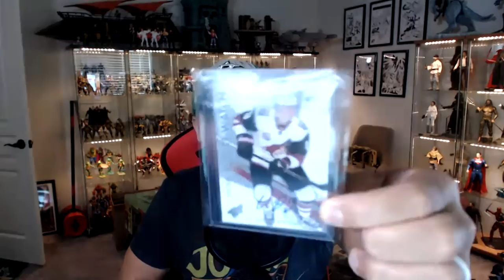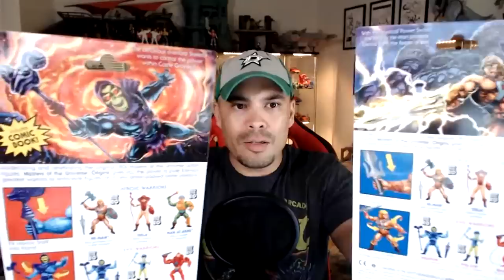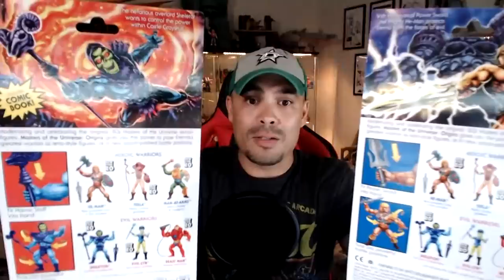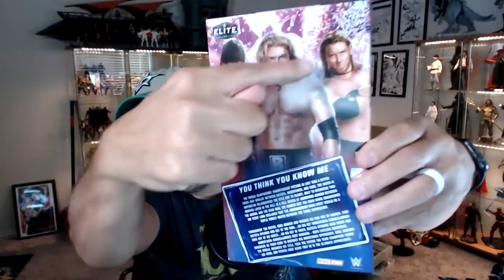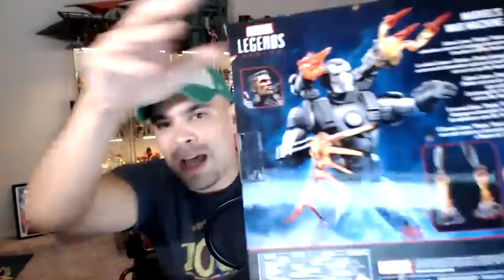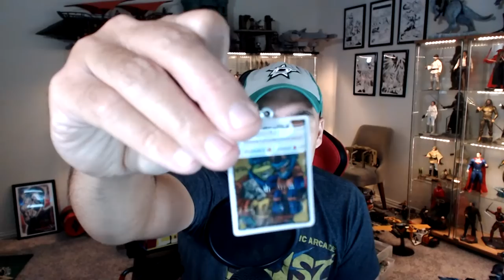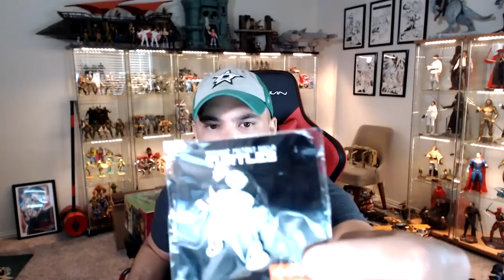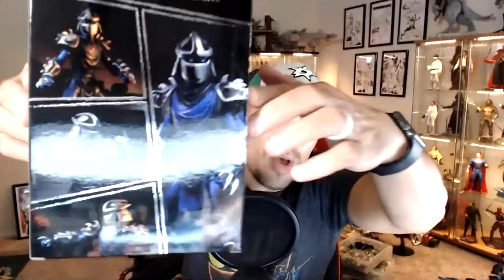THE HAUL - MOTU ORIGINS, MARVEL LEGENDS, WWE ELITE, LOOT CRATE, AND MORE!